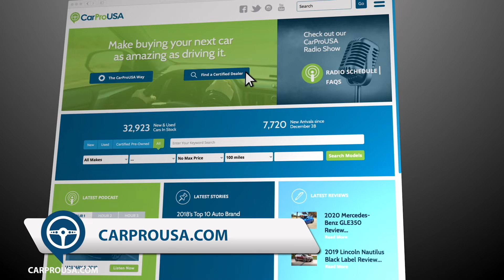CarProUSA Certified Dealer: Southfork Chrysler, Dodge, Jeep, Ram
Would you like a great experience buying a car from start to finish? Check out what this CarProUSA VIP is saying about his experience at CarProUSA Certified Dealer Southfork Chrysler, Dodge, Jeep, Ram thanks to owner Chris Godwin and his team.

THE CARPROUSA WAY

At CarProUSA we connect you directly to a certified specialist at your choice of dealer. He or she is available to answer all your questions, help you find the right vehicle and financing option and provide you an exceptional, priority experience.

- Confirmed "No Wait Appointment" with a CarProUSA Certified Specialist or Manager
- Pre-appointment paperwork completion & trade-in evaluation screening
- Transparent vehicle financing

Make buying your next car as amazing as driving it with CarProUSA.com. With our exclusive Priority Pass  you'll get the best car buying experience you've ever had.

Straight Talk. Expert Answers. Trusted Dealers.